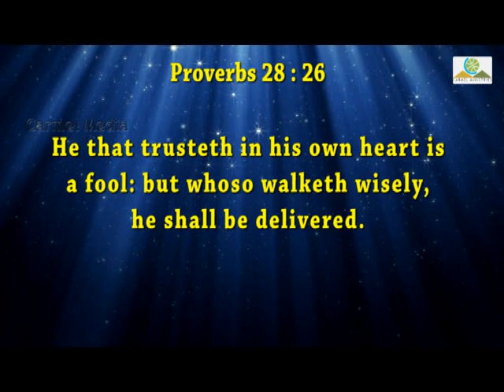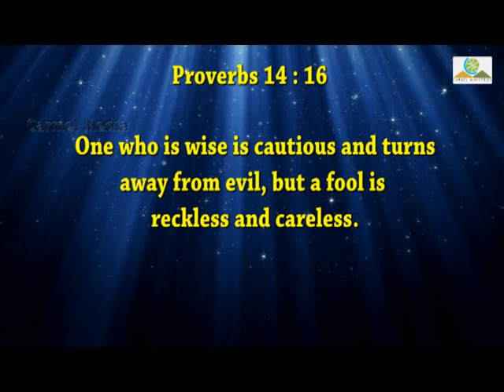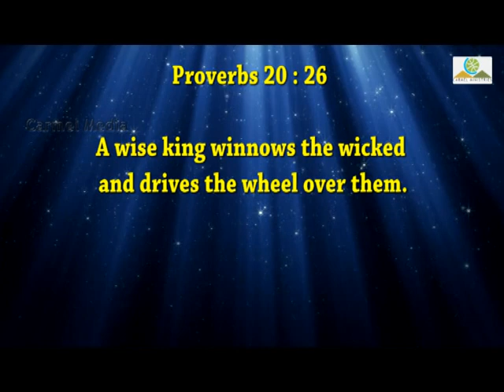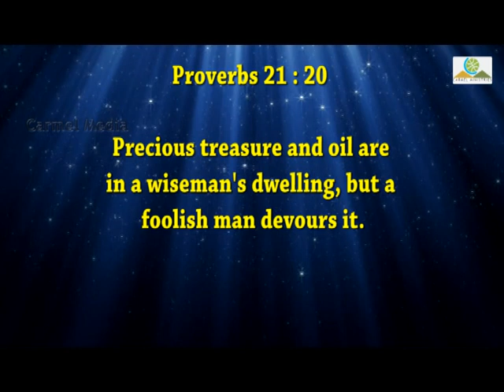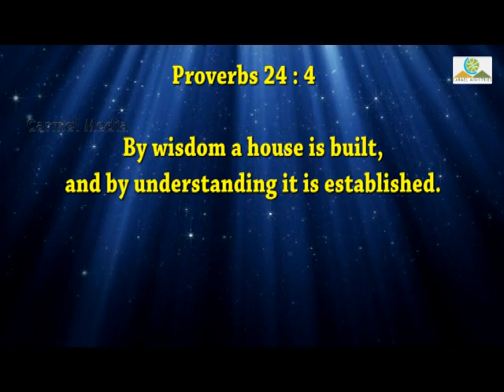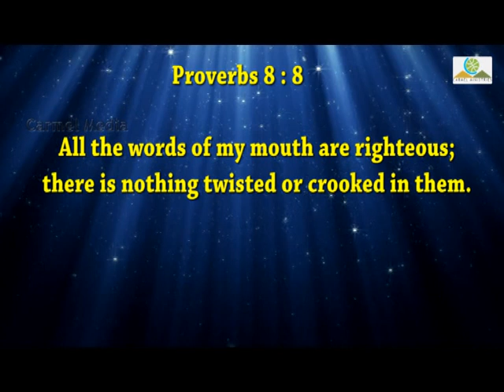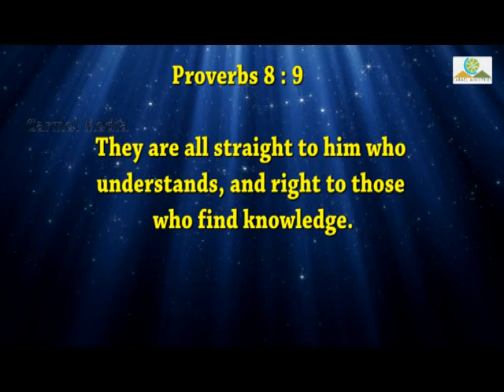Walketh Wisely Part 3 02 DEC 2018 English